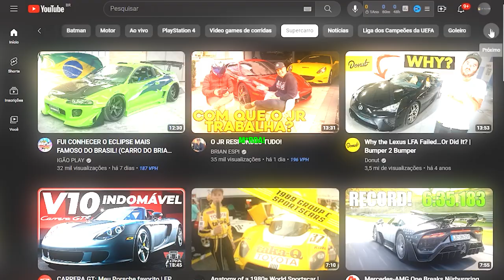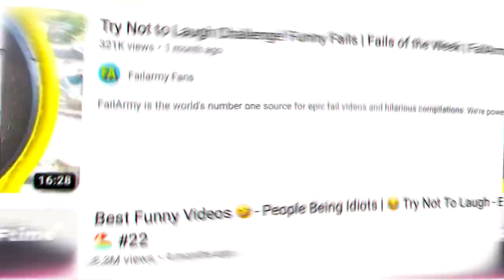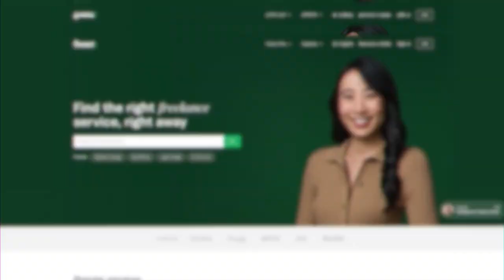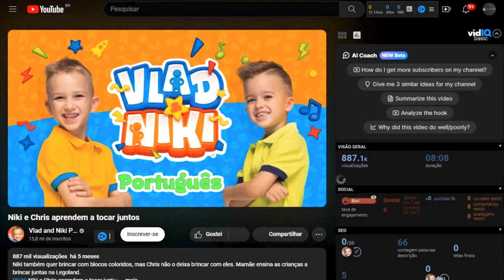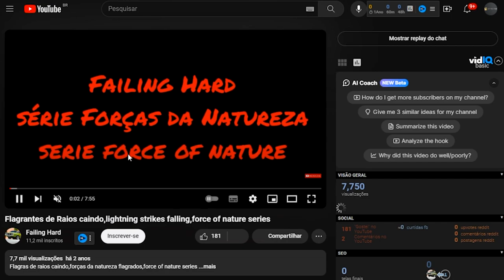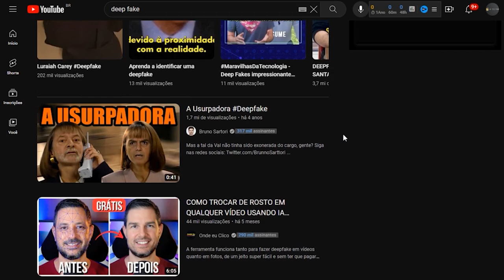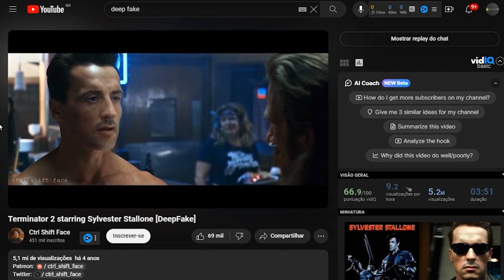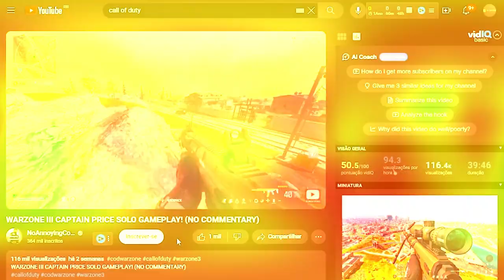8 Nichos que Você DEVE Evitar para Canais Dark no Youtube